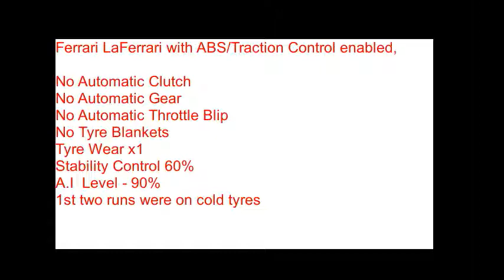Ferrari LaFerrari V12 963BHP vs Ferrari LaFerrari V12 963BHP 2000M Drags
Play Session: AI Difficulty: 90%, Variation: 5%

Ferrari LaFerrari has a 6262CC V12 which produces 789 HP and the electric motor a further 12O KW for a total of  over 960 HP.